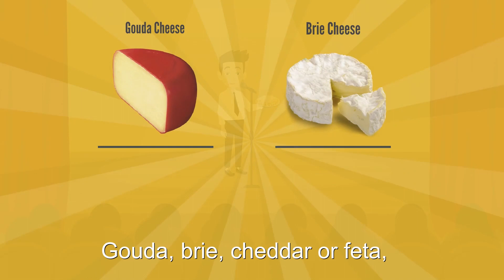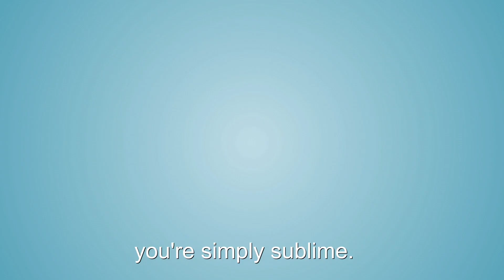An Ode To Cheese - Cheese Poetry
An original poem about Cheese

An ode to cheese:

Oh, cheese, you bring such joy to me
With your creamy texture and savoury glee
From cheddar to brie, and gouda too
Each one so unique, it's hard to choose

A block of cheese, so simple and pure
A slice on bread, an instant allure
Melted on nachos, a gooey delight
Or on pizza, a topping that's just right

Blue cheese with its tangy flavour
Mozzarella that stretches like a saviour
Feta on salads, a Greek cuisine
And Parmesan, a pasta's dream

Oh, cheese, my dear cheese,
In creamy wedges or crumbly bits,
On crackers, bread or just as is.

Gouda, brie, cheddar or feta,
Each a unique taste that's better,
Melting in my mouth, oh so divine,
Oh, cheese, you're simply sublime.

From grilled cheese to mac and cheese,
You bring a smile to all that please,
Your flavour, texture, and aroma,
Makes any dish better, it's a no-brainer.

Oh, cheese, how you delight my senses,
With every bite, my happiness increases,
Thank you for being so versatile,
And making my taste buds so very smiley.

So, here's a toast to you, dear cheese,
For making every meal a little more cheery,
Long live your dairy goodness,
Oh, cheese, you're simply the best!